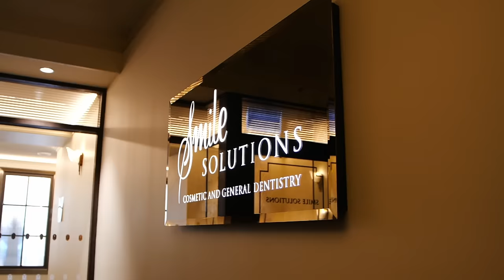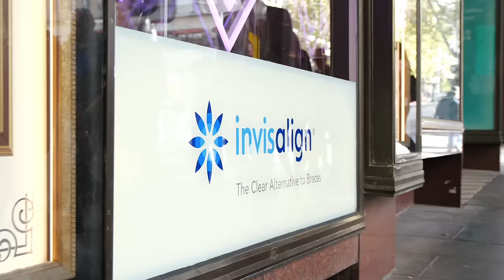Welcome to Smile Solutions - Melbourne's Home of Dentistry®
Smile Solutions, Melbourne’s home of dentistry®, is Australia’s largest private dental practice. Conveniently located within the Manchester Unity Building in Melbourne’s CBD.

At Smile Solutions, you will have access to the full spectrum of dental services – general and family care, cosmetic dentistry, orthodontics and all specialities. No matter what dental treatment you seek, rest assured you will receive personalised care from among our multi-disciplinary team of dental hygienists, general dentists and board registered specialists.

Open 6 days a week, Smile Solutions is open during extended weekday hours and offers emergency appointments daily.